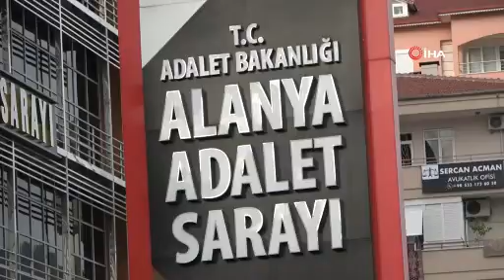Ayşenur'un intiharına neden olan amcasının oğlu yakalandı